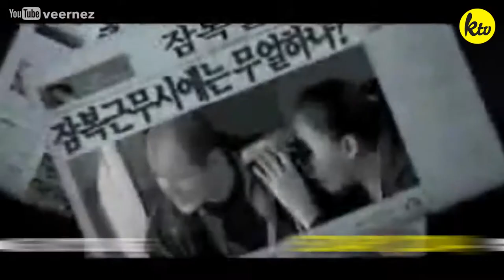Catching GONG YOO on the big screen! | ACTOR'S TIMELINE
You might know him best from the Korean drama 'Goblin', but Gong Yoo is also well-known for his movie roles in 'Silenced', 'Train to Busan', and more!